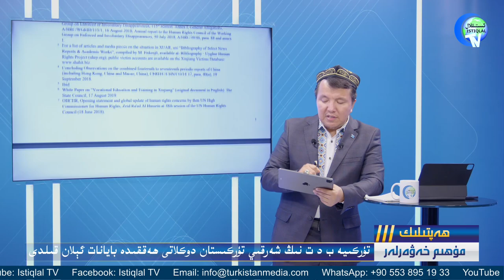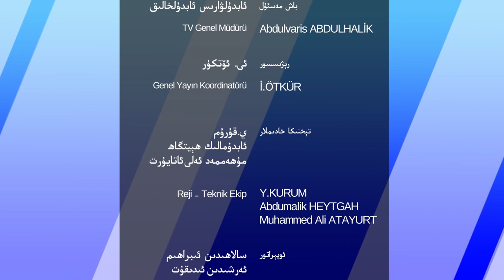ھەپتىلىك مۇھىم خەۋەرلەر 2022-09-11، شەرقىي تۈركىستاندا يېڭى تۈردىكى ئىرقىي قىرغىنچىلىق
HEPTILIK MUHIM XEWERLER 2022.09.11 / SHERQIY TÜRKISTANDA YÉNGI TÜRDIKI IRQIY QIRGHINCHILIQ